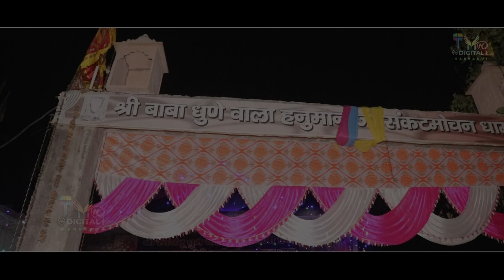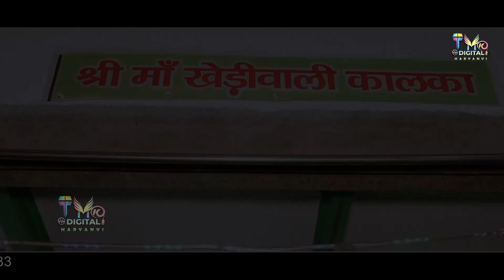संकट की करड़ाई माँ काली | Mukesh Sharma Bhajan | 2022 Latest Bhajan Maa Kali | Ma Khadi Wali भजन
संकट की करड़ाई माँ काली | Mukesh Sharma Urlaniya | 2022 Latest Bhajan Maa Kali | Ma Khadi Wali भजन

Song : Sankat Ki Kardayi Ma Kali
Singer -  Mukesh Sharma Urlaniya
Lyrics : Parveen Samniya
Starring : Mukesh Sharma
रिकॉर्डिंग : Natraj Studio
Editing   : Dk Bahmaniya
Cemra : Pawan Kataria
 Sp.Tnxs :   श्री बाबा धुनेवाले हनुमान जी महाकाली संकट मोचन धाम खेडी खुम्मार (झज्जर )
आर्शिवाद महन्त श्री मोनू दास जी महाराज

Music Label : TMK_Digital_Haryanvi...